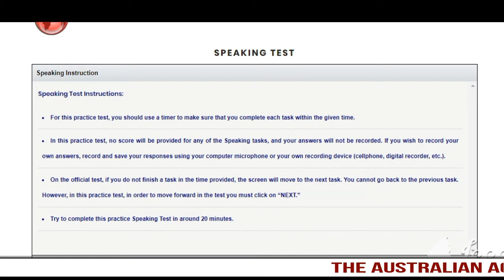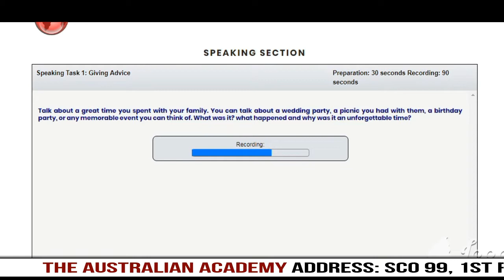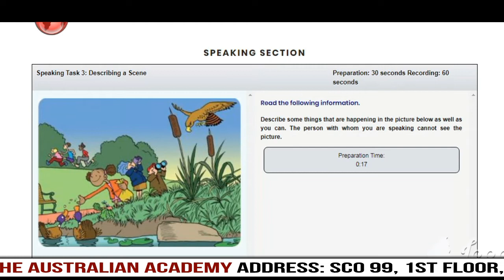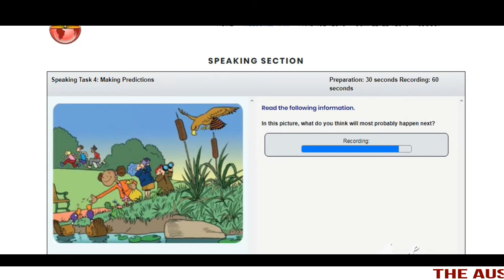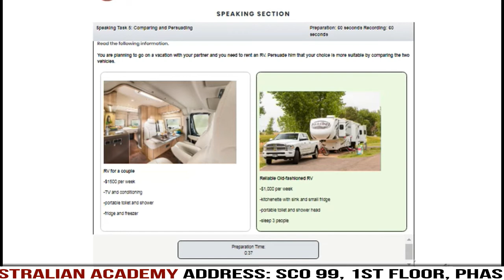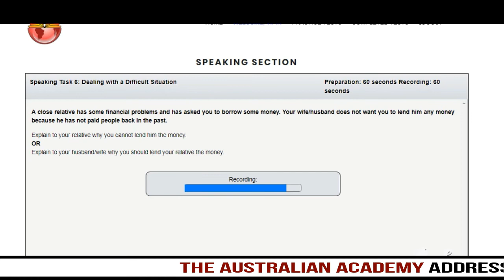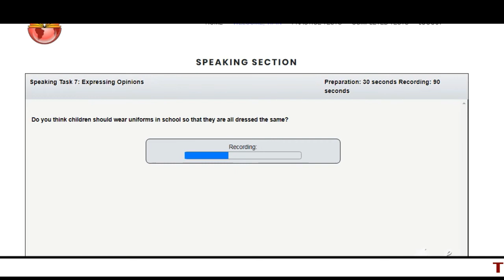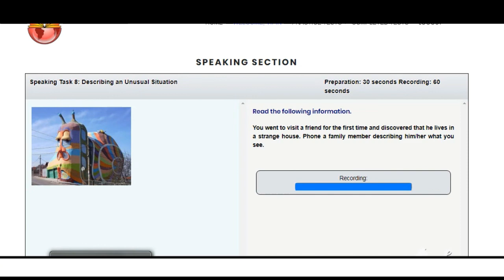Celpip Speaking Mock Test- 03 (Practice Test)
IELTS CELPIP PTE SPOKEN ENGLISH#GRAMMAR#CueCard#OnlineClasses#Best Institute in Mohali#